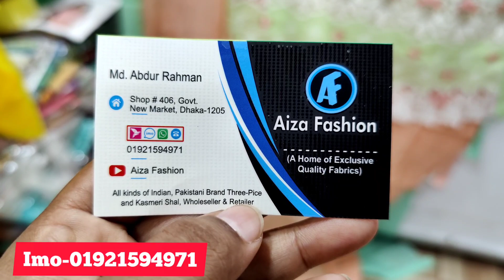কম দামে কাটওয়াক চিকেন ফেব্রিক্স বুটিক কটন থ্রি-পিছ কিনুন/Katoyak boutiques three piece buy.